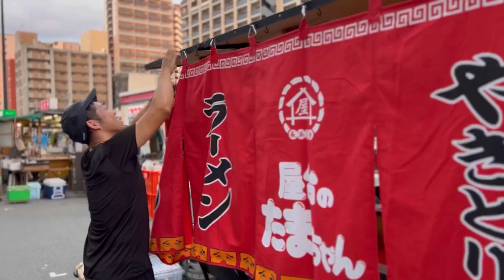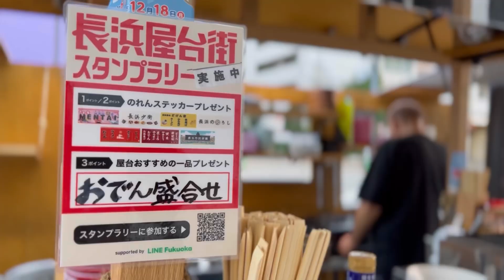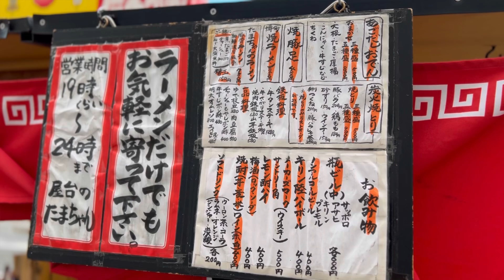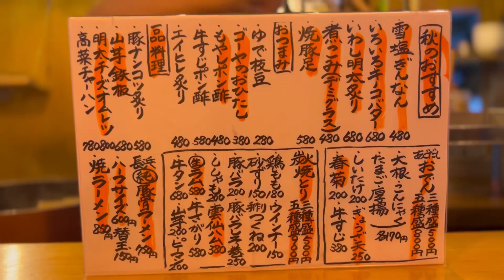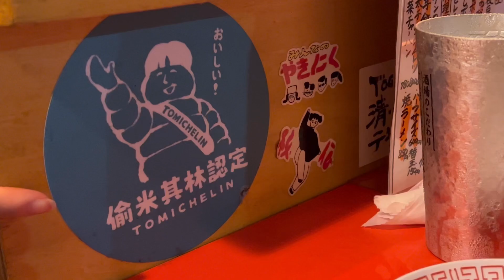【行列の出来る屋台】有名焼肉店が放つ、手仕込み焼鳥！博多名物、焼きラーメン！屋台のたまちゃん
【屋台のたまちゃん】

超人気店のため、時間には余裕を持って行きましょう！